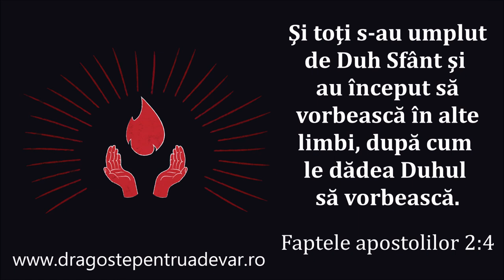Cor mixt - Când Duhul Sfânt din cer S-a coborât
Biserica Penticostală Betel Arad | 27 mai 2018